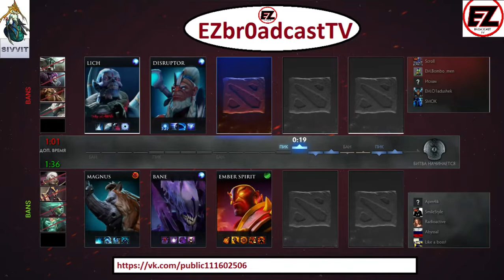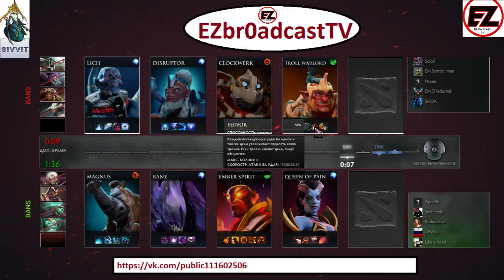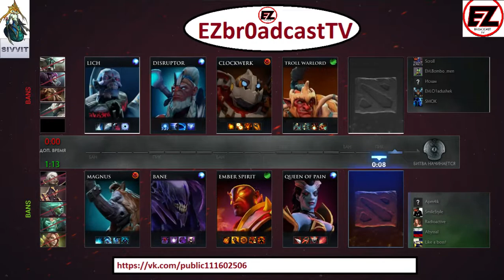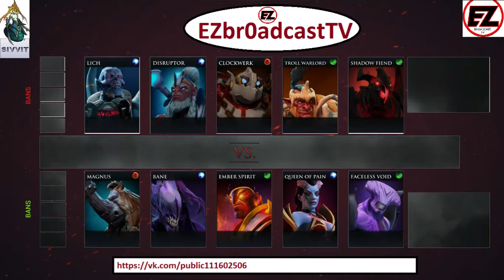SStorm vs Evil Maniacs